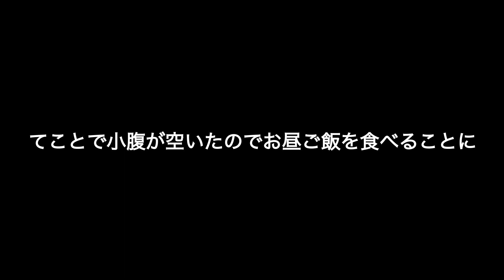【大混乱】初日からハードすぎる初海外の留学生の1日！！！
皆さんどうも！カツダンゴマシンです！

ついに、ついに！異国の地、オーストラリアでの新生活が始まりました！

これまで旅行をする機会自体少なく、20歳になって関東圏内の場所へ行くのは実に2回目とかではないでしょうか。あ、修学旅行は抜かせてください。笑

大変そうだな。頑張ってね。そんな声をかけてくれる友人もいます。けど、やはりその言葉の中には心配の音色も含まれているような気がします。

しかしみなさん！！心配無用です！
もちろん不安がないと言ったら嘘になりますが、それ以上に、僕の心はワクワクでメラメラしています！

動画にもあるように、言語の壁、そして文化の壁と僕の前にたちはだかる壁は多いですが、そんなものは正々堂々、真正面からぶつかっていきます！

これからの僕の成長は凄まじいでしょう。自分でも計り知れないくらいの成長をすると僕自身感じています。

そんな成長を、ぜひ皆さんに見守っていただきたいとともに、皆さんと一緒に成長していきたいと願っています！

まだまだ小心者ですが、どうぞこれからも応援の程、よろしくお願いします！

それではまた次の動画で会いましょう！